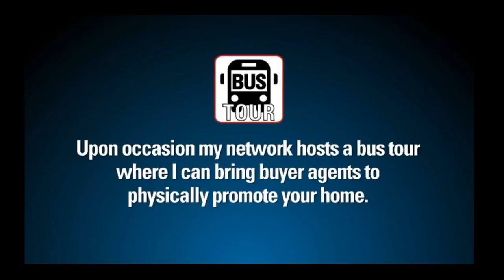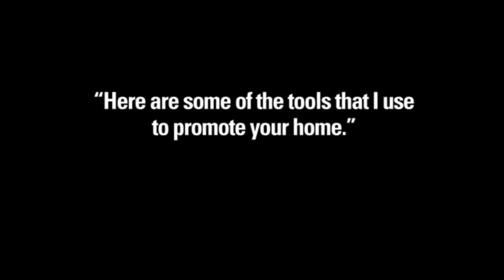Ventura Property for sale Oxnard CA 93035 - HomeSmart Real Estate made easy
What is the Key to Selling Your Ventura Home Online?  Call Sam Silver HomeSmart for the secrets to Real Estate Made Easy !  Samuel Silver of HomeSmart Real Estate 661-418-REAL 7325 is the Most qualified realtor agent in Oxnard and Ventura